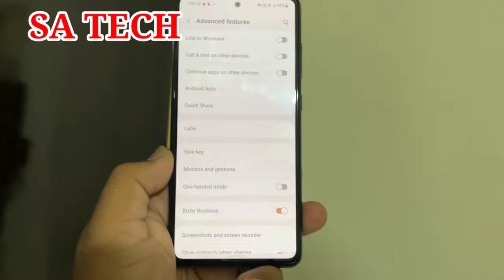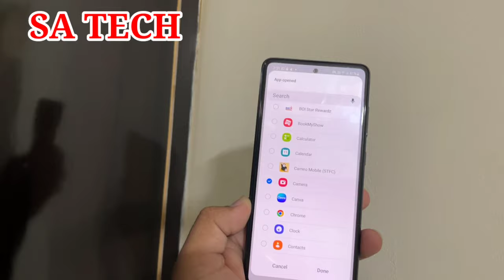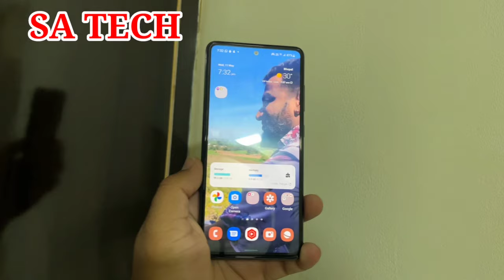How To Turn off Camera Shutter Sound In Samsung, 2 Ways to Turn Off Camera Shutter Sound on Samsung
In this Video I Describe About 2 different Ways to Turn off Camera Shutter sound on Samsung